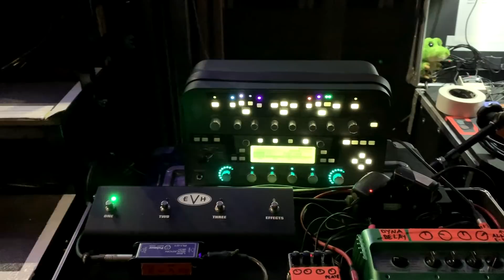Kemper Profiler - Stage Tour mit Hannes Kelch, Alligatoah, etc. {german}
Wir trafen Hannes in der Sporthalle Hamburg und sprachen über sein Live Rig und seine Philosphie.